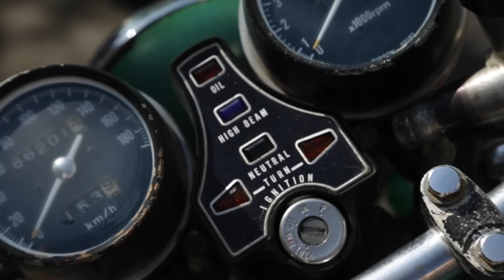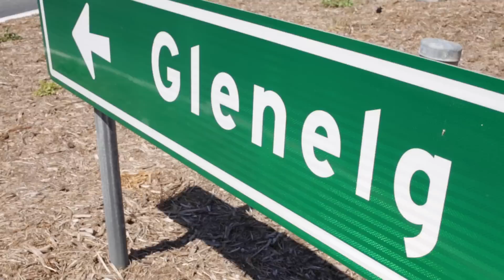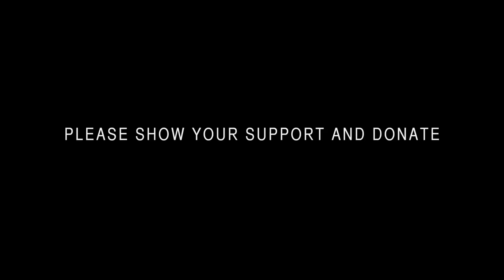The Distinguished Gentleman's Ride 2014 (ADELAIDE, Australia)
DGR ADELAIDE 2014 - RIDE DAPPER AND SHOW YOUR SUPPORT

FILMED AND EDITED by AHELMIS PRODUCTION
CAMERAMAN 2 - Casey Oates
"El Volvo Diablo 128" by The Hoodoo Voodoo Dolls